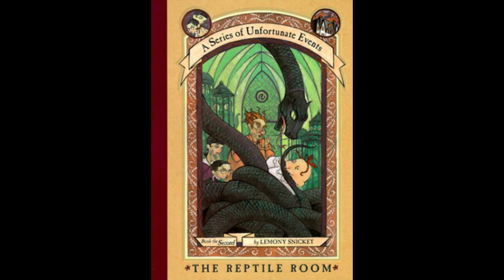The Reptile Room Chapter 7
Welcome back, orphans!

This was a pretty good chapter and I hope y'all like it as well! I can't help but think ahead to Book 3 and how I'll voice Aunt Josephine but I'm sure I can figure it out! lol

When one door closes and another one opens, pack up and leave the house immediately because it's clearly haunted!